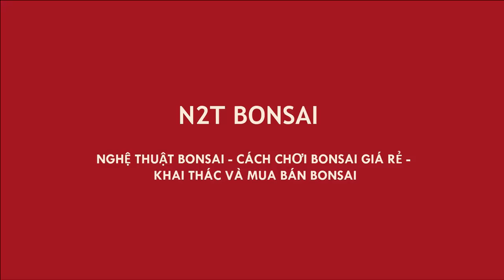ĐÔI ỔI TÀU THÁC ĐỔ KHỦNG 6 TRIỆU VÀ NHỮNG CÂY ME ĐẮT TIỀN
Guava bonsai trees